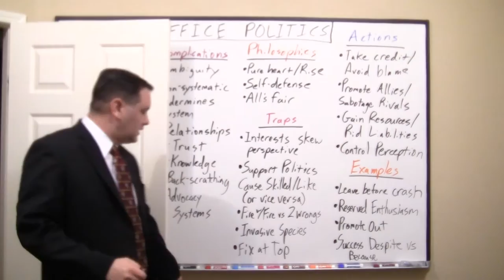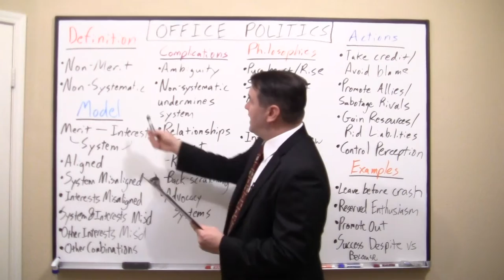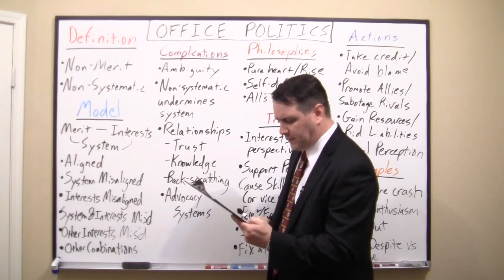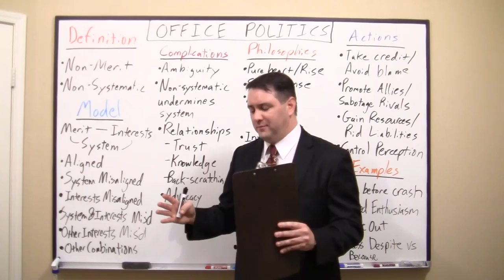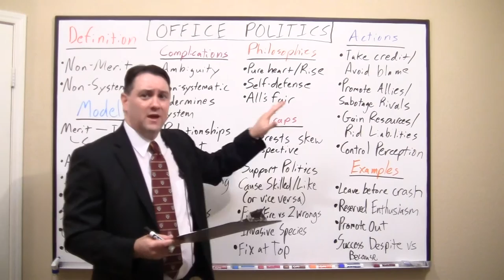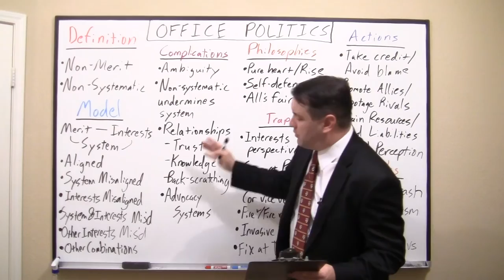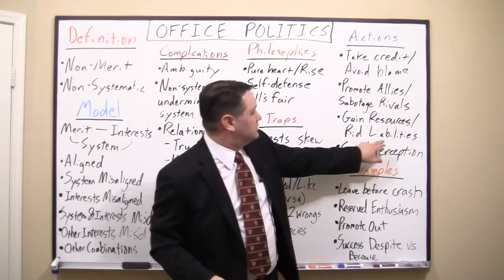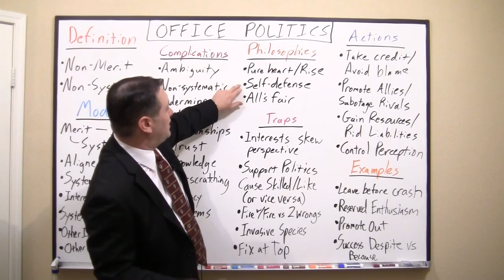Sample of Keith White's Office Politics presentation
A sample of my presentation on the topic of Managing Organizations.